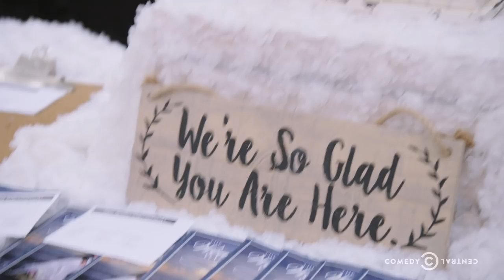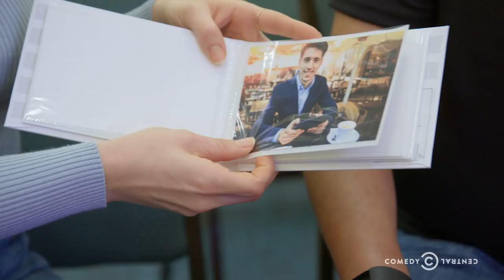Caroline Goes to a Bridal Convention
Caroline Goldfarb (a.k.a. @officialseanpenn) attends a bridal convention to talk wedding decor, love and hot cousins.